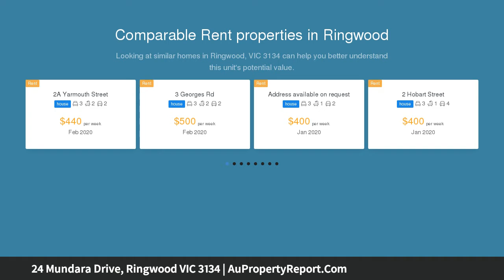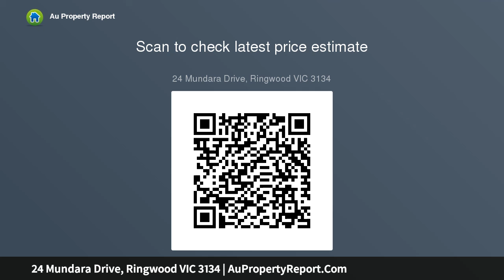24 Mundara Drive, Ringwood VIC 3134 | AuPropertyReport.Com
24 Mundara Drive, Ringwood VIC 3134
Property Type: house
Bedrooms: 3
Bathrooms: 3
Car Space: 2
Opportunity In A First-Class Family Location